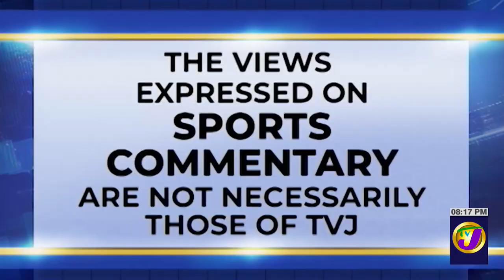Local Football 'Worrying Trend' | TVJ Sports Commentary